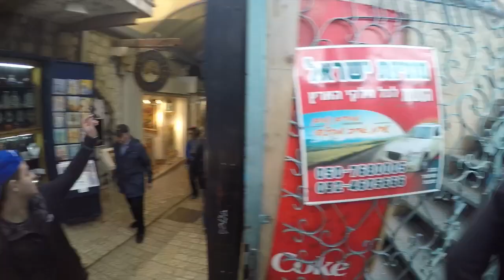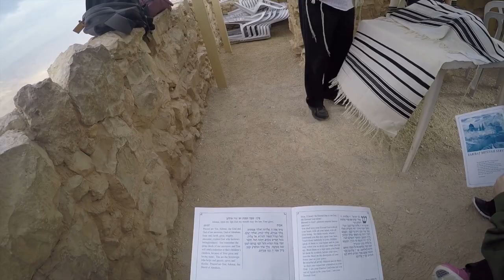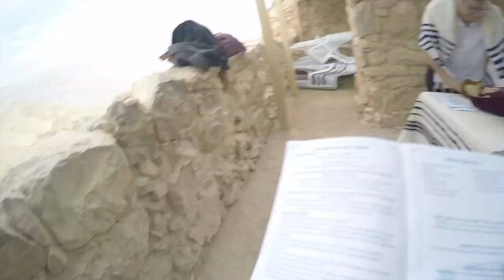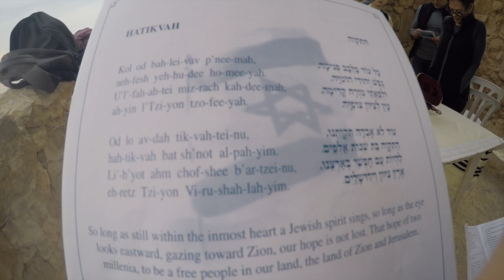Israel 2015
Israel